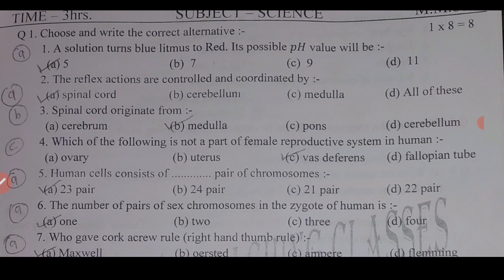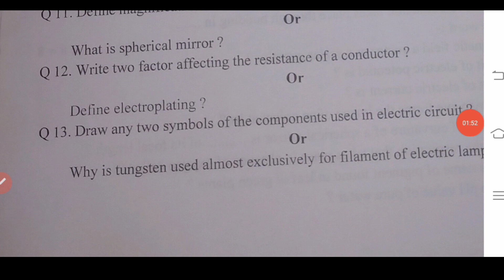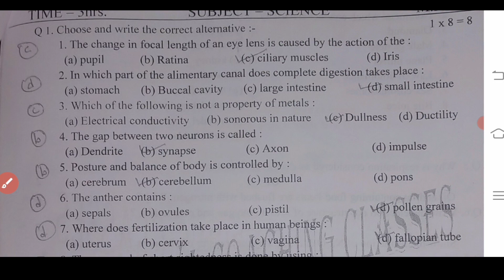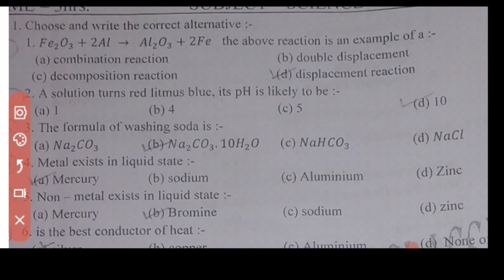science class 10th paper board exam 2022 वार्षिक परीक्षा पेपर कक्षा दसवीं विज्ञान अंग्रेजी माध्यम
विज्ञान कक्षा दसवीं का पेपर
वार्षिक परीक्षा पेपर कक्षा 10वी विज्ञान,
वार्षिक परीक्षा का पेपर विज्ञान कक्षा दसवीं,
 एमपी बोर्ड वार्षिक पेपर कक्षा दसवीं सामाजिक विज्ञान, विज्ञान का वार्षिक परीक्षा का पेपर कक्षा दसवीं,
 कक्षा दसवी विज्ञान बोर्ड परीक्षा का पेपर एमपी बोर्ड,
 विज्ञान का पेपर कक्षा दसवीं,
  विज्ञान का पेपर कक्षा दसवीं फुल सॉल्यूशन,
एमपी बोर्ड परीक्षा कक्षा दसवीं  विज्ञान,
 विज्ञान कक्षा 10वी वार्षिक परीक्षा का पेपर ,
म. प्र.कक्षा दसवीं विज्ञान वार्षिक परीक्षा पेपर,
 वार्षिक परीक्षा विज्ञान,
वार्षिक परीक्षा विज्ञान का पेपर,
वार्षिक परीक्षा विज्ञान का पेपर कक्षा दसवीं,
कक्षा दसवीं विज्ञान का पेपर 2021 वार्षिक परीक्षा,
वार्षिक पेपर विज्ञान कक्षा 10,

varshik pariksha 2022 class 10th samajik vigyan,

MP board exam class 10th paper science full solution,
MP board exam paper class 10th vigyan,
class 10th samajik vigyan annual exam paper,
annual exam paper class 10th science,
board exam 2022 class 10th vigyan paper,

varshik_pariksha_2022,